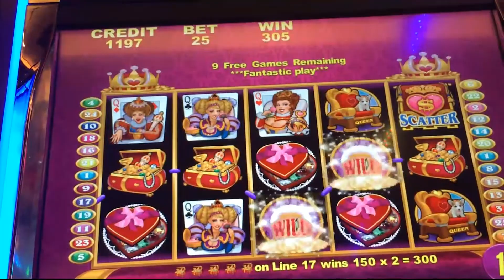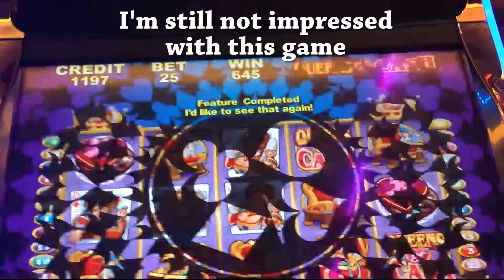Queens of Cash slot machine - I still don't like this game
I played this a while ago and forgot why I didn't like it then.  After noticing this woman playing this game for hours, I thought I would give it another chance in case there was something I was missing.  But, I still don't like this game.